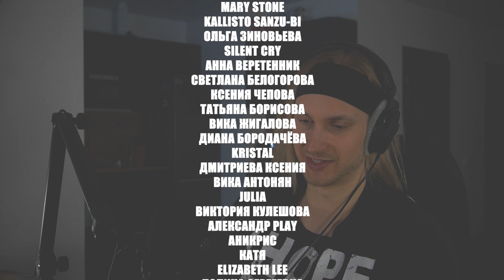PIXY KARMA | reaction | Проф. звукорежиссер смотрит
ПОМОЩЬ КАНАЛУ
QIWI: WRITE565

Мое оборудование:
Аудио интерфейс: Focusrite scarlett 8i6 3gen
Микрофон: Audio technica at2020
Камера: Sony a6400
Наушники: Beyerdynamic dt 990 pro, Beyerdynamic dt 770 pro
Монитор: Xiaomi mi 34 curved gaming